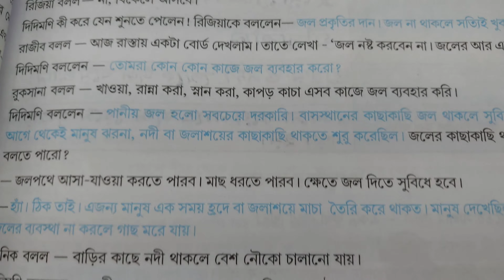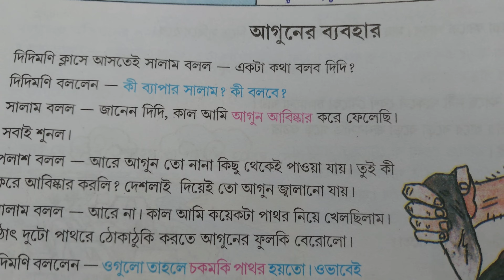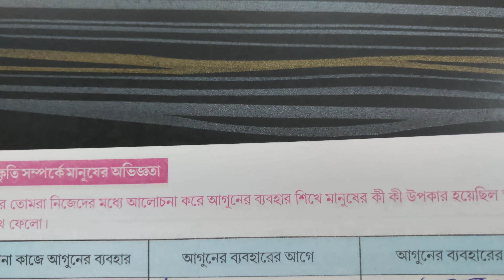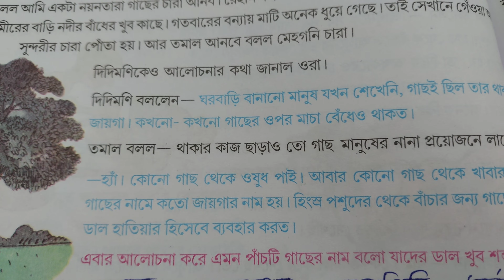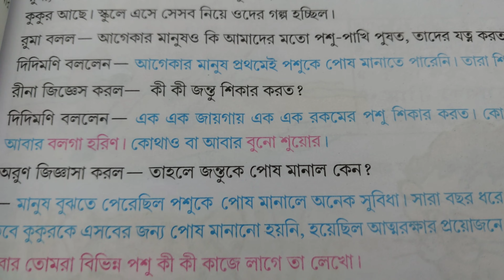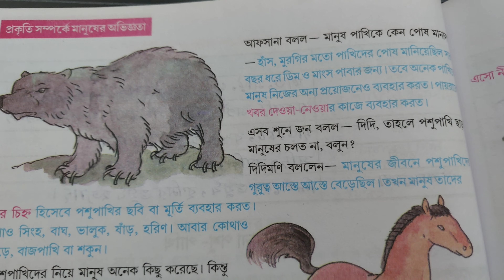আমাদের পরিবেশ|চতুর্থ শ্রেণি|প্রকৃতি সম্পর্কে মানুষের অভিজ্ঞতা|ষষ্ঠ অধ্যায়|পৃষ্ঠা ৭৭,৭৮,৭৯,৮০,৮১,৮২